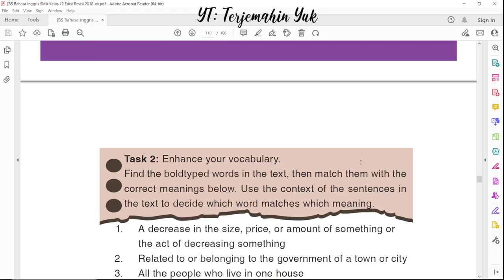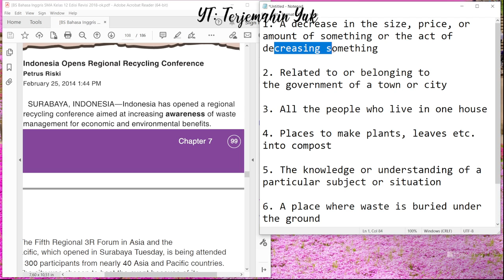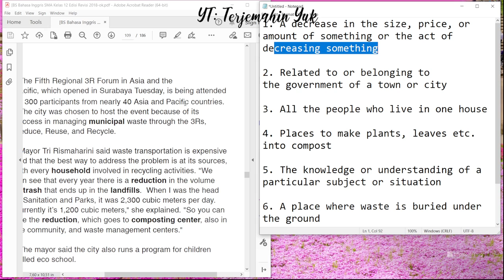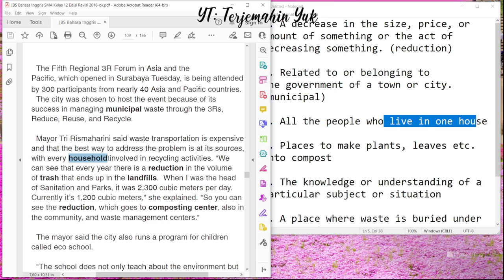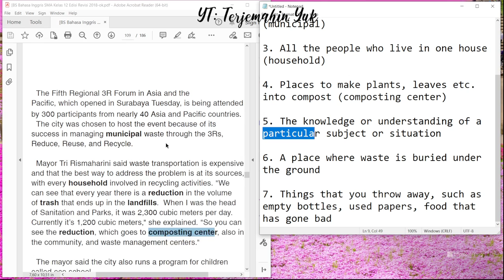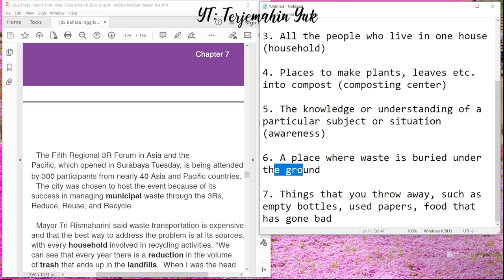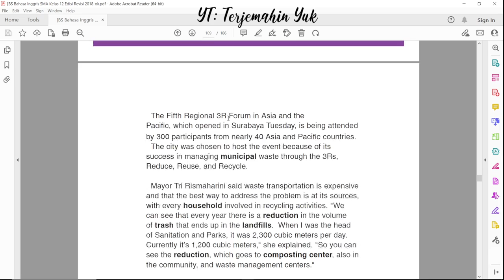Hal. 101 kelas 12 Terjemahan Buku Bahasa Inggris SMA Kurikulum 2013 Revisi 2018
E. Reading Comprehension
task 2  Enhance your vocabulary
Mencocokkan kata yang digaris tebal pada Indonesia Opens Regional Recycling Conference dengan makna task 2